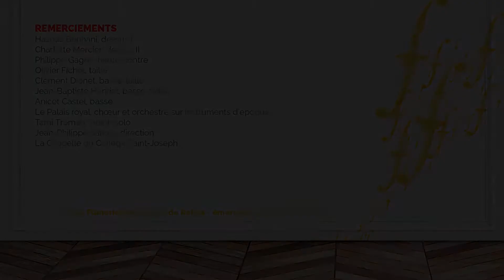Flâneries Musicales 2015 | Le Palais royal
Acclamé pour sa fougue et son expressivité à chaque concert, l’ensemble vocal et instrumental Le Palais royal, dirigé par Jean-Philippe Sarcos, célèbre l’esprit français dans un programme de musique baroque qui exalte le style et la beauté de l’art français.

Vidéo : Emergence Production pour les Flâneries Musicales